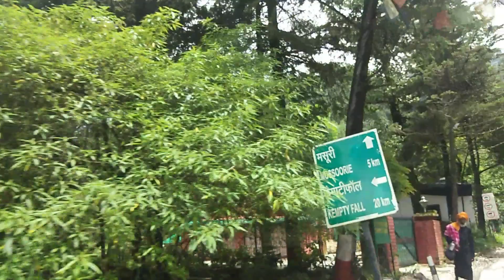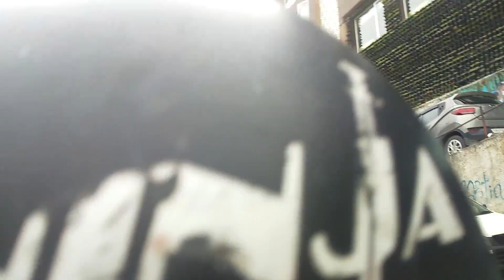Jadwan adventures Mussoorie travel | Kempty Falls Mussoorie) Travel Village B Rana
Mussoorie mall road travel (|Maggi Point | kempty fall Mussoorie)  travel Village B Rana
Mussoorie mall roadTravel |Maggi Point | kempty fall Mussoorie  travel Village B Rana
mussoorie travel guide,mussoorie travel vlog
mussoorie tourist places
mussoorie,
how to travel mussoorie
mussoorie trip
mussoorie uttarakhand
mussoorie vlog
Maggi Point mussoorie road
kempty fall mussoorie
places to visit in mussoorie
things to do in mussoorie
mussoorie tour
mussoorie lake best time to visit mussoorie
mussoorie hill station,mussoorie
Dehadun to Maggi Point  to mussoorie to  kempty fall
mussoorie budget

GEARS I USE:
DJI Osmo4 Mobile gimbal
you can follow me on a Facebook page and Instagram